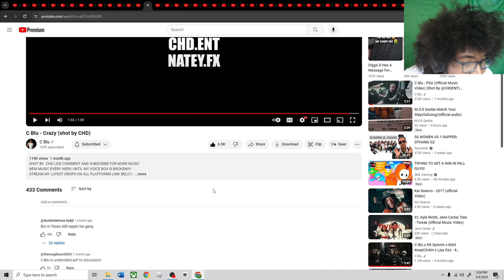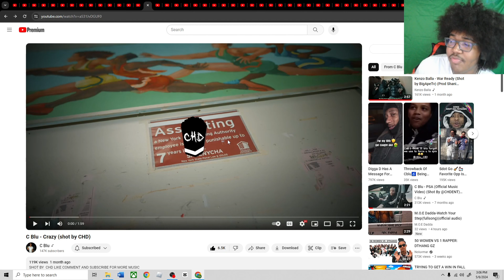C Blu - Crazy (shot by CHD)(REACTION!🤯)